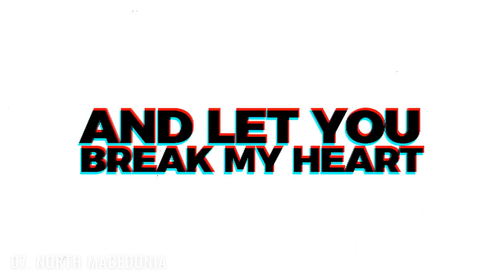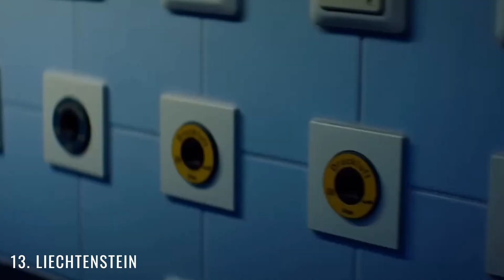CultureVision Song Contest 19 | Grand Final